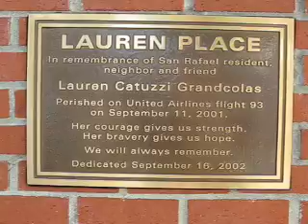9-11 Remembrance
A memorial honoring Flight 93 victim Lauren Grandcolas and other victims who died on September 11, 2001 was held Thursday, September 11, 2008 in San Rafael, Calif. (IJ video/Jeff Vendsel)